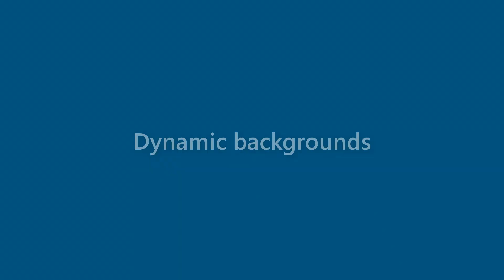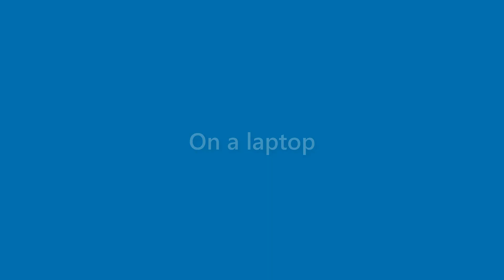Elliot Pickett - appearance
Name Look - Elliot Pickett - appearance. In this video we present "Elliot Pickett" name look and feel in various scenarios.
This video will cover:
How does "Elliot Pickett" look as a personal letterhead?
How does "Elliot Pickett" look on a business card?
How does "Elliot Pickett" look on a computer/laptop screen?
How does "Elliot Pickett" look with different background colors?
How does "Elliot Pickett" look with various fonts?